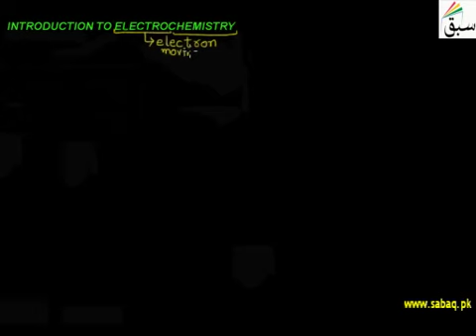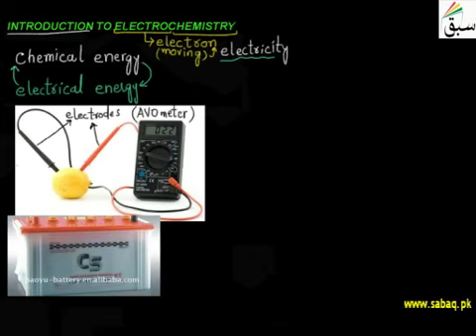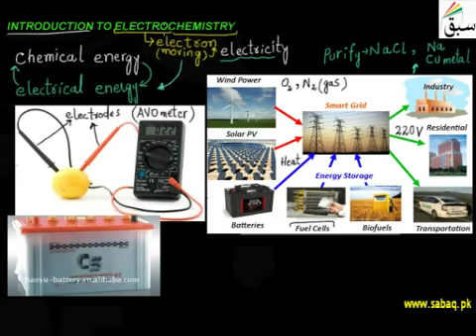Introduction To Electrochemistry | 1st year Chemistry | swap education portal